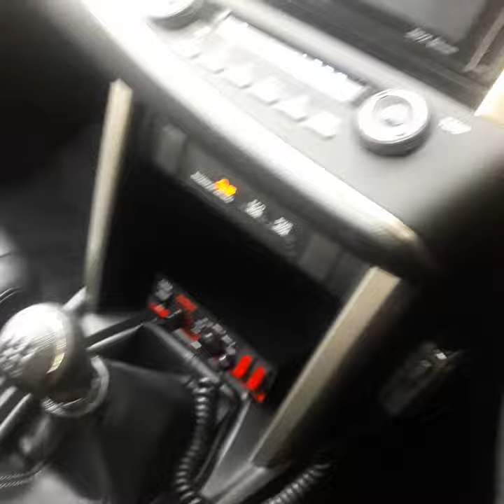Review Innova Venturer Ambulance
Review Innova basicnya Venturer semua kelengkapan sama hanya saja menambahkan Sirine dan rotator dan semua kursi belakang di lepas dan di modif pakai lantai lagi buat tempat keranda dan 1 kursi sebelah kanan buatan karoseri.